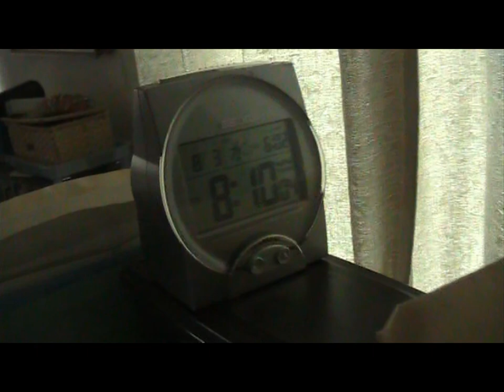2011年8月3日 午前7時1分から